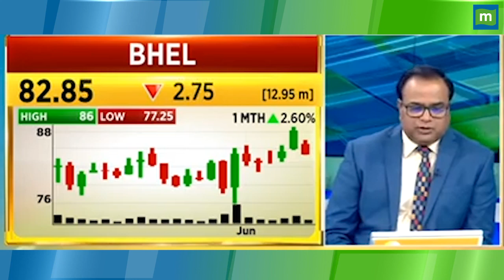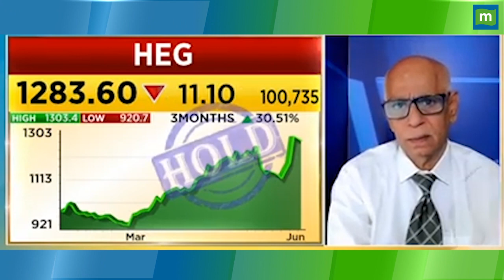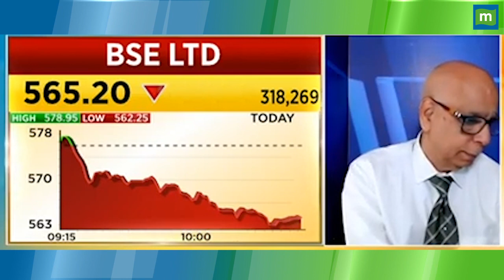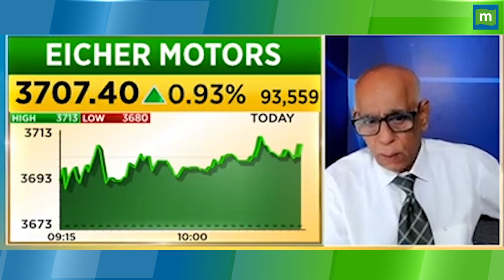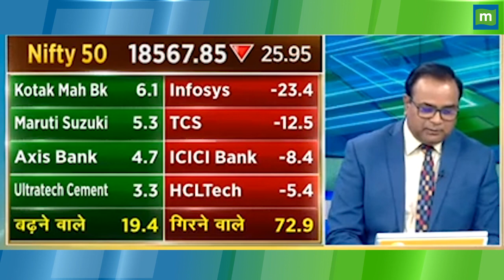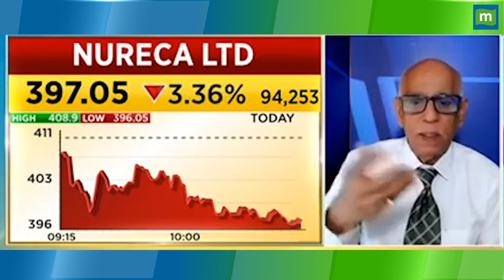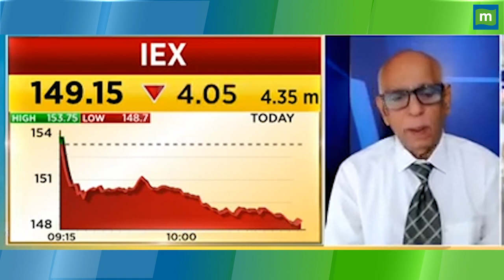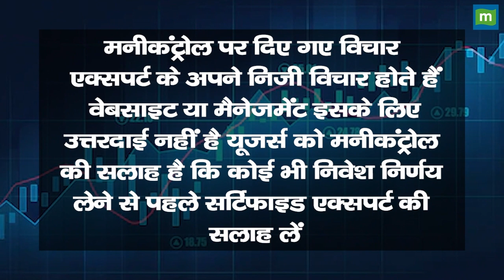HEG Share Price: हर शेयर पर ₹168 का घाटा, क्या करें निवेशक ? || Hot stocks || stock to invest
MarketsWithMC | HEG Share में जानें निवेश को लेकर क्या है Experts की राय. जानें किन levels पर करनी चाहिए आपको खरीदारी और क्या है Target Price और जानिए किस Strategy के साथ इस Stock में पैसा कमाया जा सकता है. देखें वीडियो.